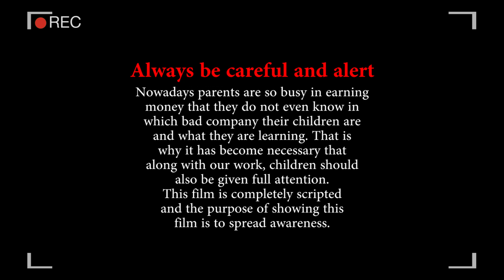चोरी छुपे सिगरेट पीते हुए बच्चों को बाप ने रंगेहाथ पकड़ा। सीo सीo टीवी में कैद हुई पूरी घटना।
Please be aware that this page features scripted dramas and parodies as well.
Nowadays parents are so busy in earning money that they do not even know in which bad company their children are and what they are learning. That is why it has become necessary that along with our work, children should also be given full attention. This film is completely scripted and the purpose of showing this film is to spread awareness.